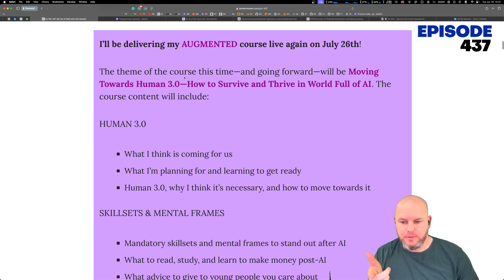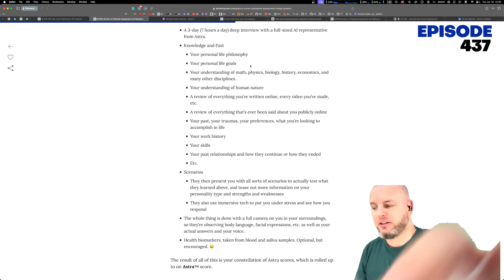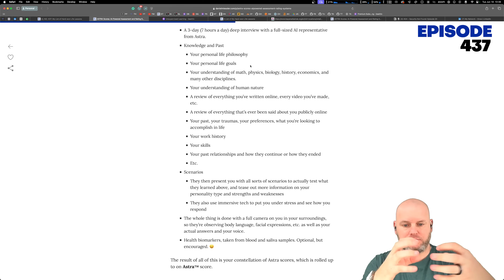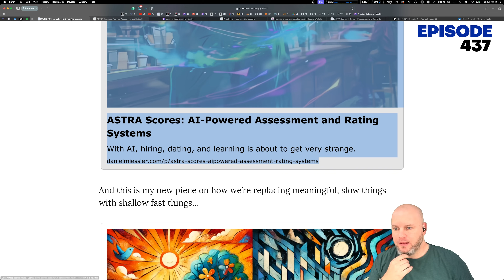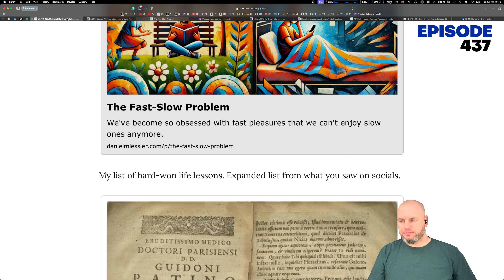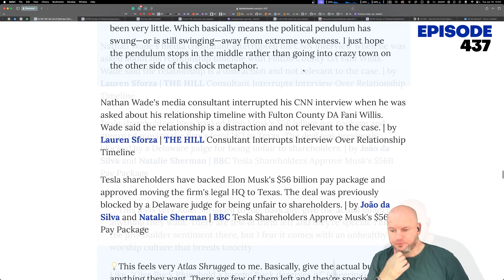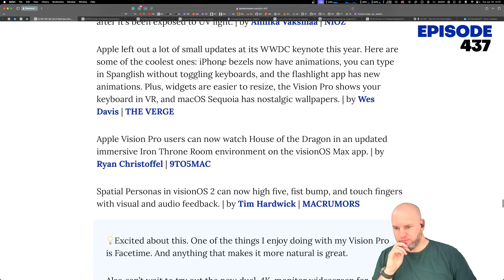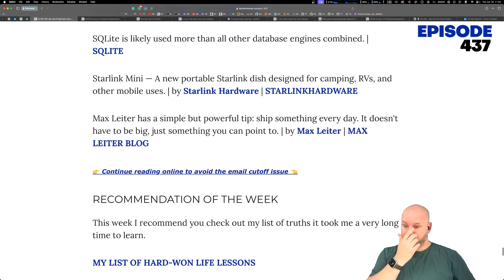UL NO. 437: My List of Hard-won Life Lessons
New AUGMENTED Course Date, 3 New Essays, Disgruntled deletions, Scale and Merit, Russia moves to Yuan, and more…